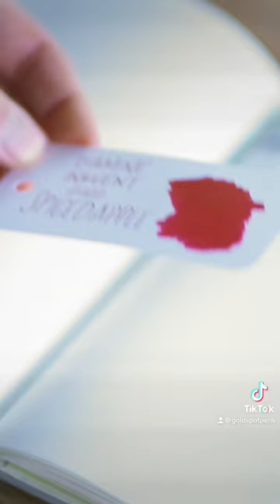Diamine Inkvent Calendar day 5 : Spiced Apple chameleon fountain pen ink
Day 5 of swatching the 2022 Diamine Inkvent Calendar of fountain pen ink. Spiced Apple is a "chameleon" ink that has a deep red hue with green-gold shimmer & sheen.

Dip test fountain pen inks with J. Herbin glass dip pens